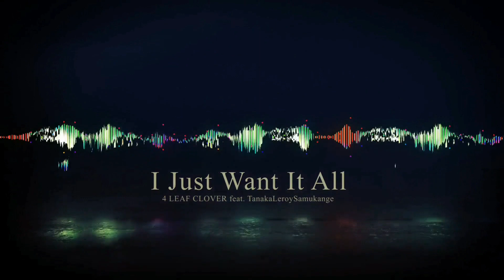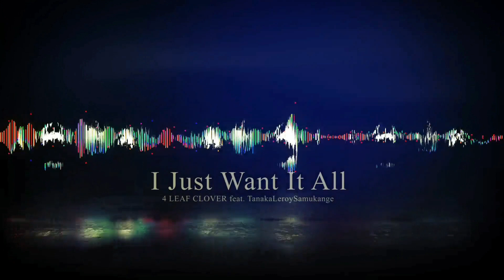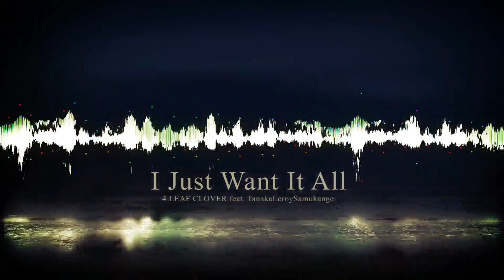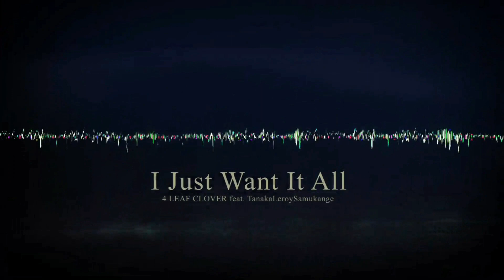4 Leaf Clover feat. TanakaLeroySamukange - I Just Want It All